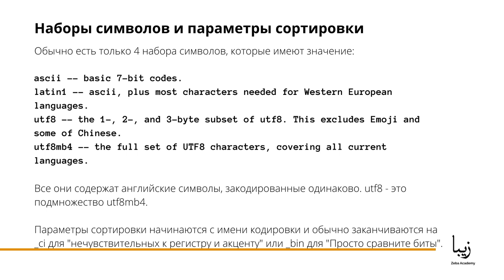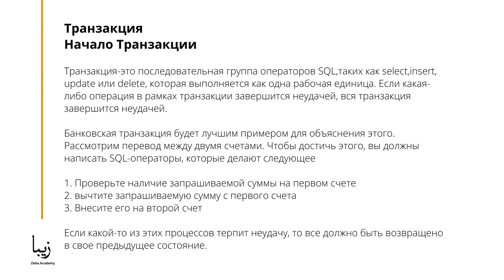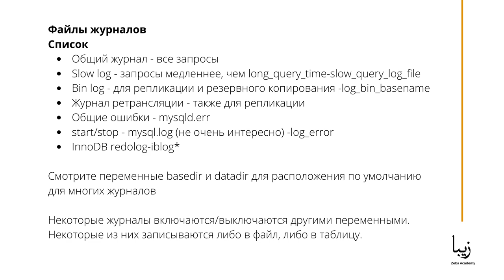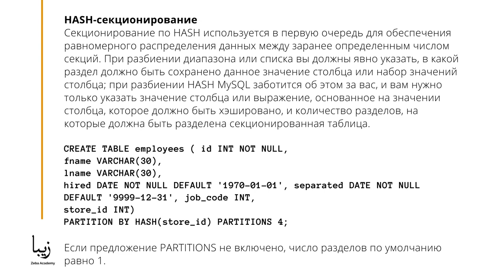Как Преобразовать с MYISAM в INNODB в MySQL?